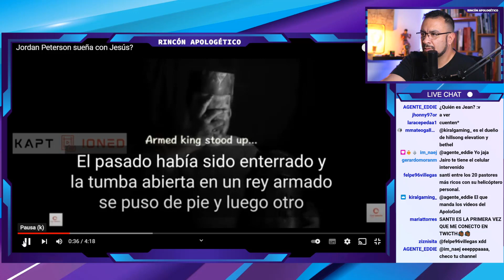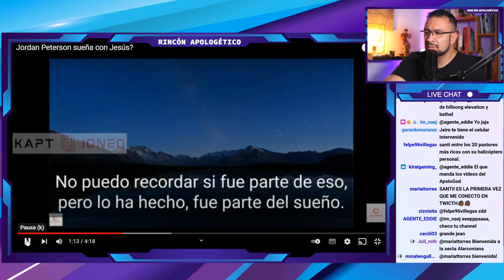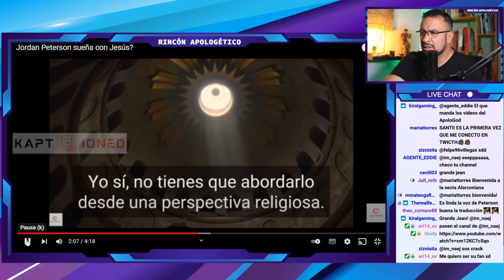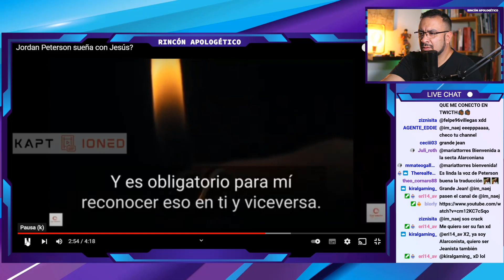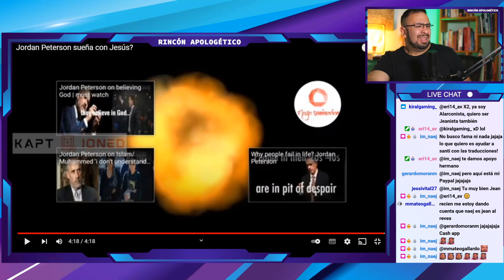JORDAN PETERSON afirma que JESÚS SE LE REVELÓ EN SUEÑOS!!!